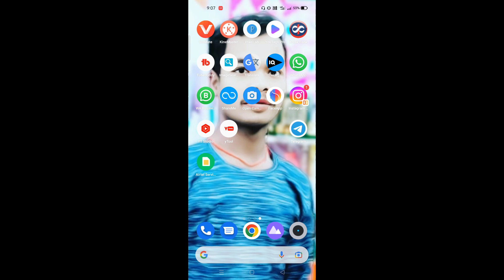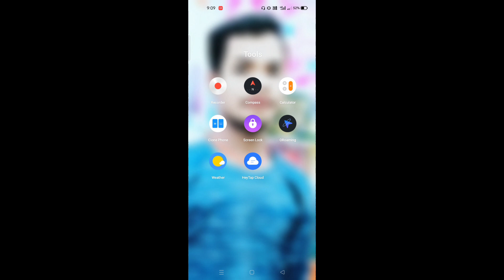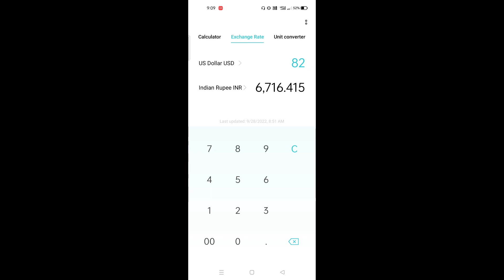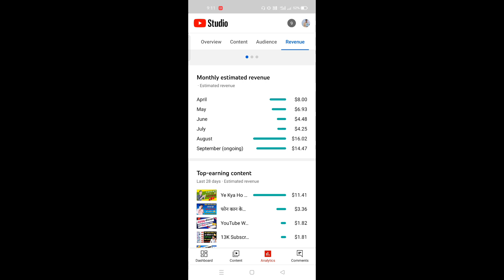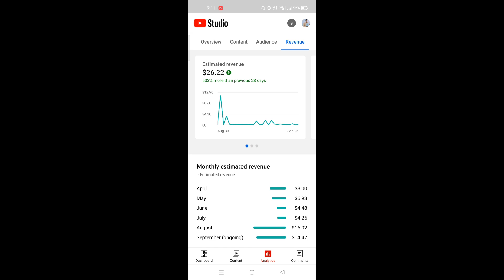My Total Income From YouTube | 1 लाख 🤑 | मेरा Life Time YouTube earning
इस वीडियो को में इस लिऐ बनाया हु कि आप Motivate हो 🙏🏻

  Two guys
   Mera  Naam Laxman Kumar aur  aapka hamare YouTube channel Mr Laxman tech me swagatam hai
   हेल्फ़. मिलेगा 🙏🏻

my life time earning from YouTube mr Laxman tech

Instgram id contact LaxmanKumar1250